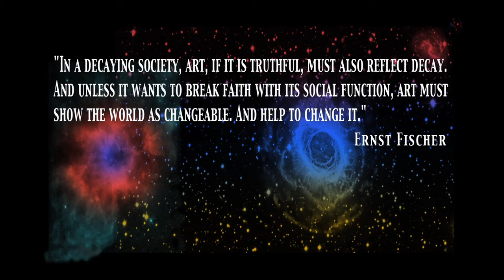L a w r e n c e B e a r d s l e y A r t w o r k s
"In a decaying society, art, if it is truthful, must also reflect decay. And unless it wants to break faith with its social function, art must show the world as changeable. And help to change it."
Ernst Fischer
P R I N T S  &  A R T   C O L L E C T I O N S
Original Art Paintings